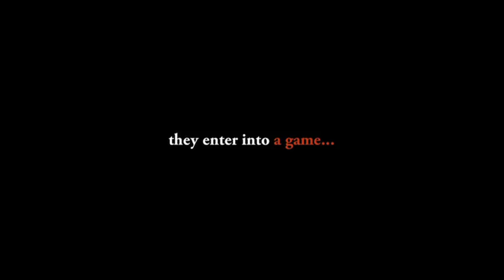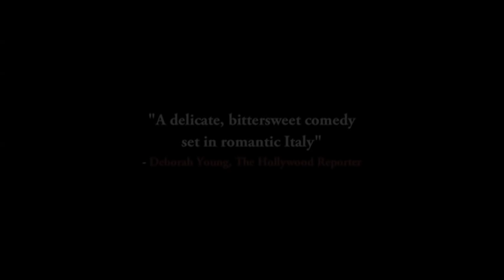Certified Copy - Official Trailer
A sensation at the 2010 Cannes Film Festival, where Juliette Binoche won the Best Actress award, CERTIFIED COPY is the latest masterpiece from acclaimed filmmaker Abbas Kiarostami (Ten, Taste of Cherry).

Academy Award-winner Juliette Binoche stars as an antique dealer, living in the Tuscan countryside. One day she sits in on a talk by visiting English cultural commentator (opera baritone William Shimell) on the value of copies in art. At the end of the talk they meet, and over the course of a single afternoon, they drive into the sun-dappled countryside, have lunch, wander around galleries, discussing the nature of love, art and life. But what really is the nature of their relationship? Have they met before? Are they a couple, or in fact perfect strangers?

CERTIFIED COPY is in Australian cinemas from February 17, 2011